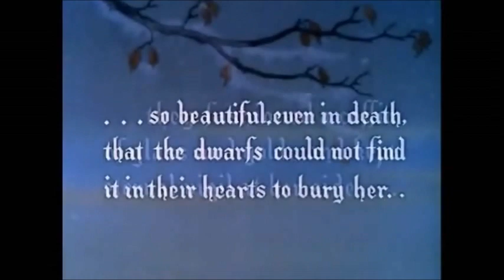Blancanieves y Los Siete Enanitos Los Enanitos Tristes + Ataud de Oro y Cristal y Beso de Amor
La parte donde los 7 enanitos lloran por la muerte de Blancanieves incluida la escena del ataúd de oro y cristal hasta que su amado príncipe le da el primer beso de amor